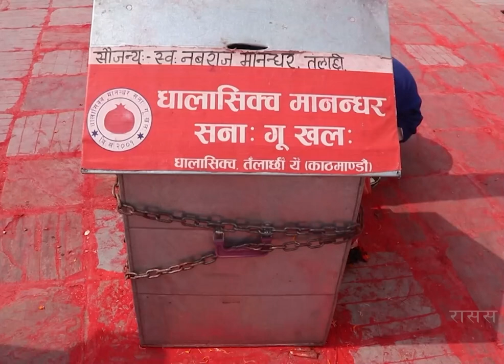हनुमानढोका दरबार क्षेत्रमा ठड्याइयो फागुको चीर